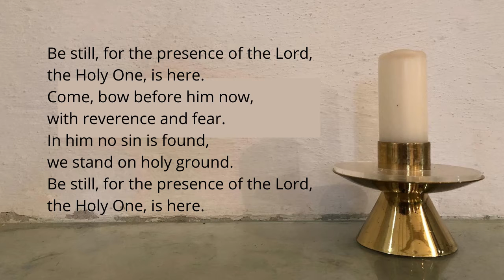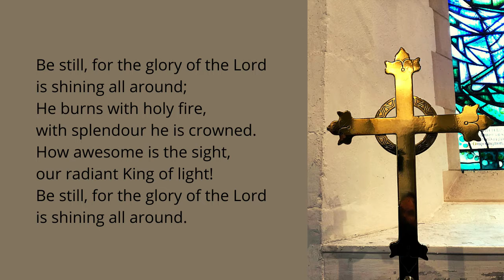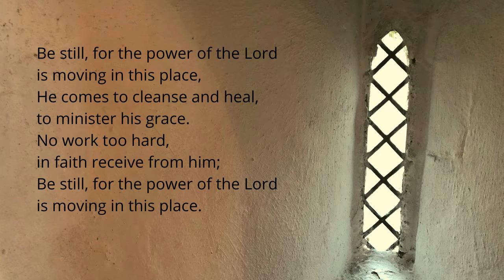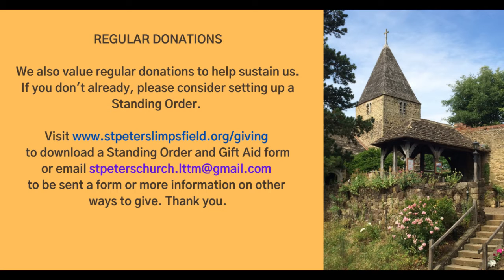All Saints Eucharist, 1 November 2020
Join us as we celebrate All Saints' Day online with an All Age Eucharist.